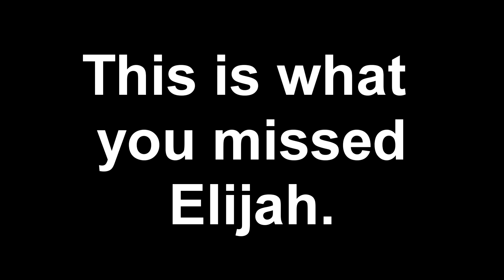skateboards plus leafblower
it's a useless video, but know that we're not dead